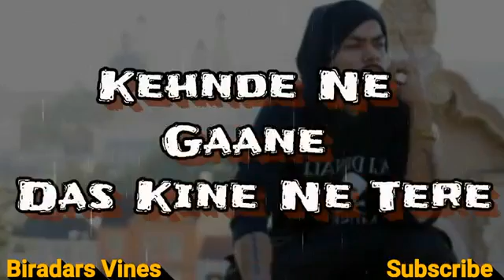0289A36F C72A 4EFF B6D9 3C70D7BF0EBD